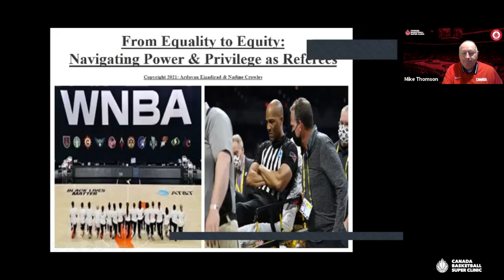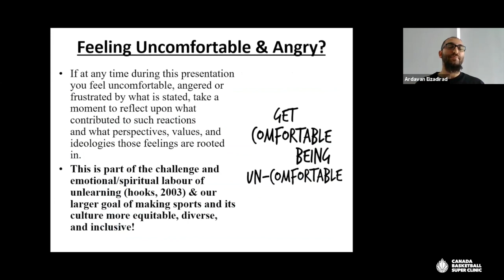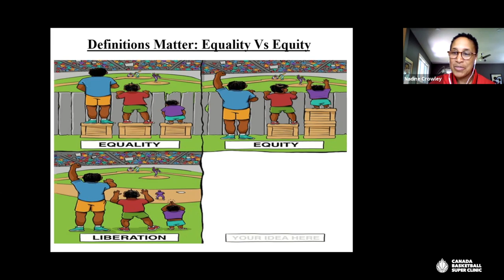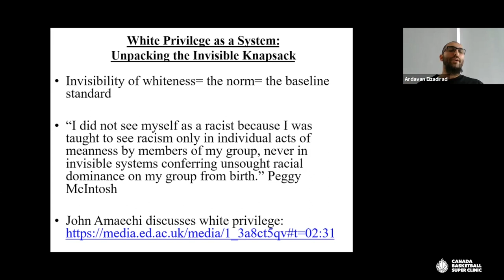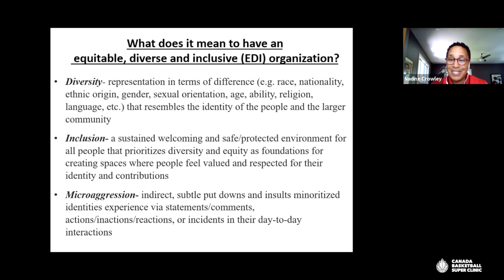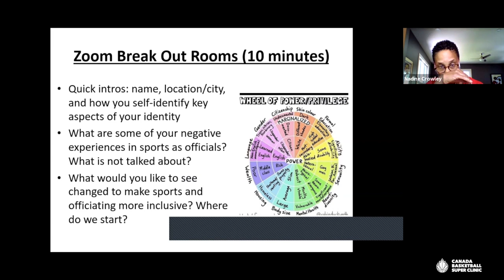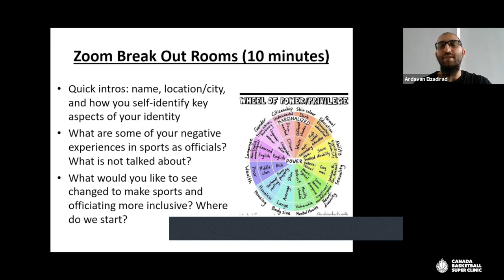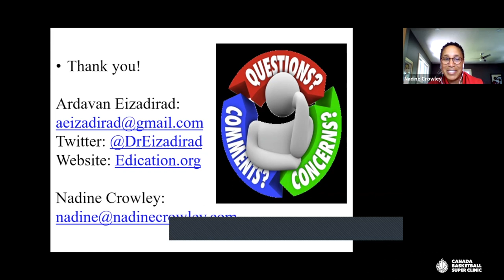From Equality to Equity: Navigating Power & Privilege as Referees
From 2021 Super Clinic, Ardavan Eizadirad & Nadine Crowley led an interactive workshop that emphasizes the difference between equality and equity as part of becoming critically conscious and unlearning/questioning social norms that can be oppressive. Conversations as to how power and privilege impacts decision making and interactions as officials. Strategies discussed around self-care and how to be an agent of social change as referees and community leaders.